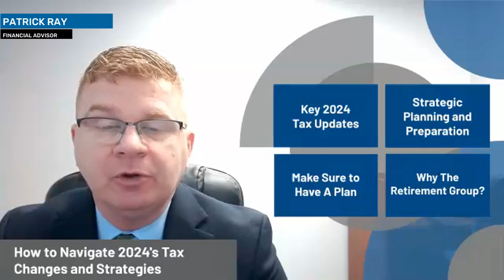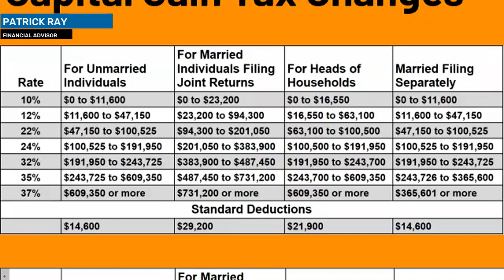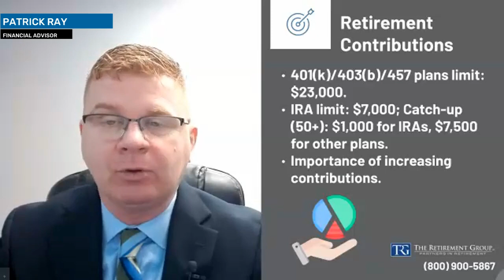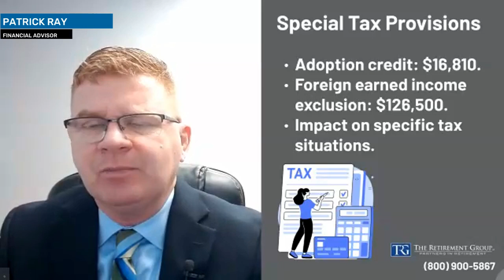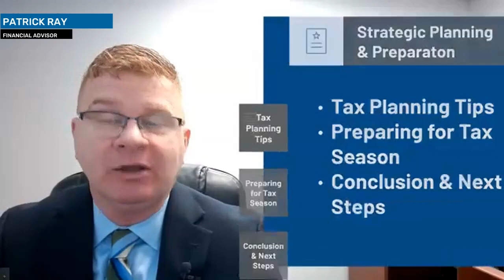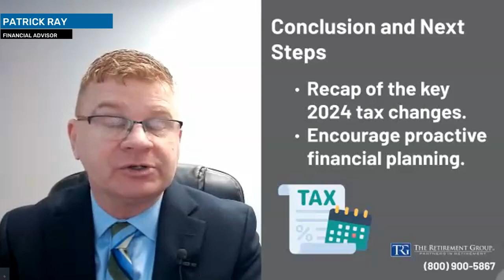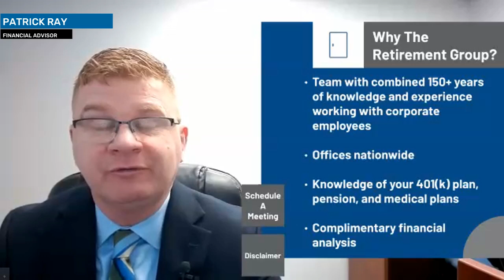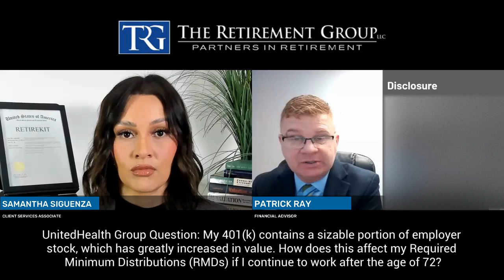Stay Ahead in 2024: UnitedHealth Group's Guide to Tax Adjustments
This video for UnitedHealth Group employees takes a look at this year's critical tax law changes. Learn about adjustments in tax brackets, standard deductions, and retirement plan contributions, and how to effectively adjust your financial planning in light of these changes.

1.
3. FOLLOW our LinkedIn page for updates

This information is not intended as a recommendation or to provide individualized tax or legal advice. Discuss your specific situation with a qualified tax or legal professional. The opinions are subject to change at any time and no forecasts can be guaranteed. Investment decisions should always be made based on an investor's specific circumstances. Investing involves risk, including potential loss of principal.